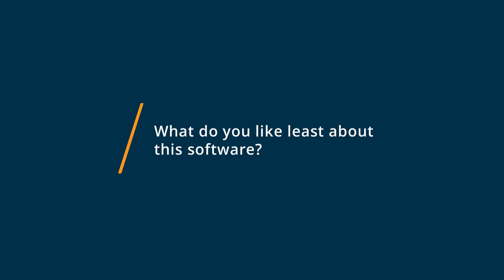Google Docs Review: Teamwork makes the Dreamwork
💡📘 Interested in Google Docs? Browse Google Docs reviews, pricing and compare with popular alternatives

Google Docs Review 2021.

Web-based app designed to store, create, and edit spreadsheets and documents online. Templates, charting and commenting are available..

Best For:
Designed for businesses of sizes, it is a cloud-based document management system that helps teams collaborate, share, edit, chat, comment across multiple files in real-time.

0:00 Intro
0:13 What business problems are you solving with Google Docs?
0:32 What do you like most about Google Docs?
0:51 What do you like least about Google Docs?